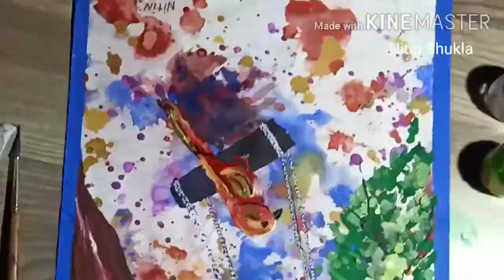to make a Nature scape with poster colour Drawing and Painting